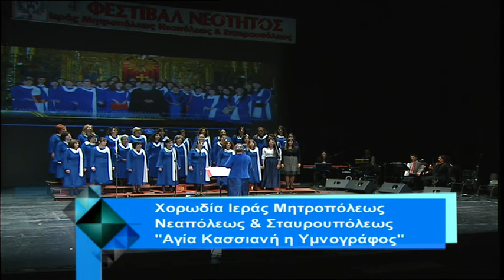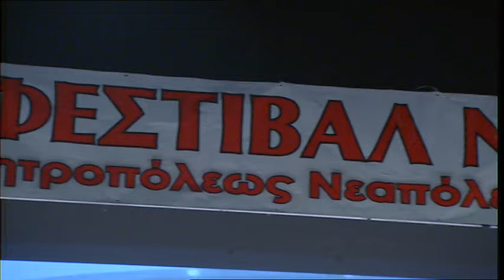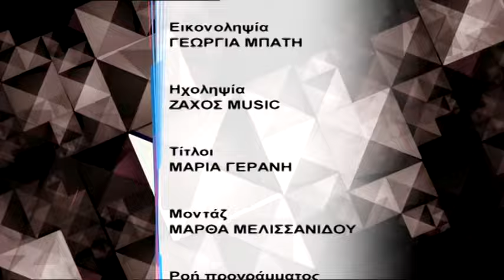ΕΠΙΚΑΙΡΟΤΗΤΕΣ 4ο Φεστιβάλ Νεότητος Ι. Μητρ. Νεαπόλεως β΄ μέρος